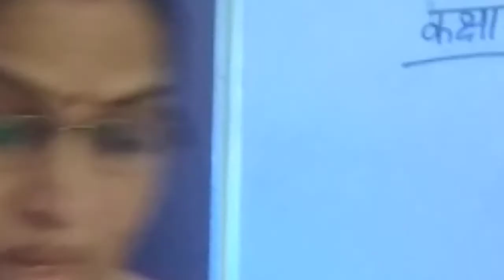Class-8/Hindi/Lesson-3(Bus ki Yatra)